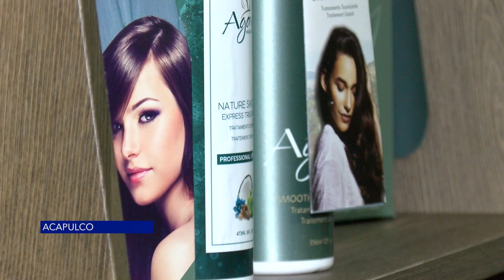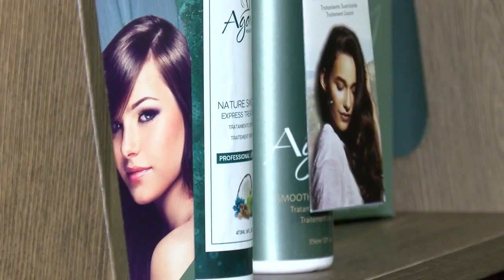Ejemplo de éxito Fernando Romero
Fernando Romero es Acapulqueño, es arquitecto, estilista profesional, fundador y presidente de diferentes marcas para el cuidado capilar a nivel mundial.